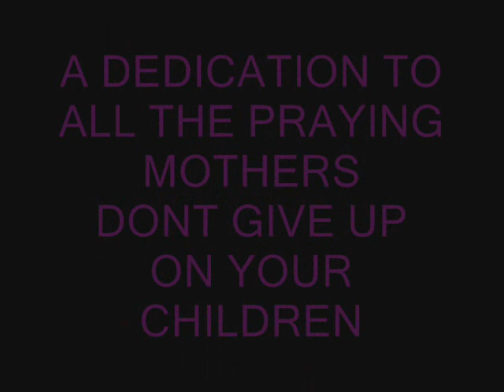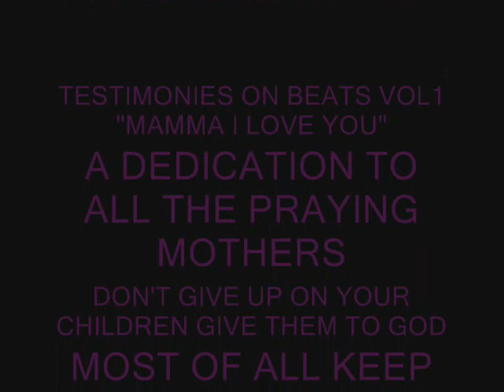KF TV MAMMA I LOVE YOU .wmv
KINGDOM FIGHTERS TESTIMONIES ON BEATS VOL1 "MAMMA I LOVE YOU" A DEDICATION TO ALL THE PRAYING MOTHERS AND GRANDMOTHERS DONT GIVE UP ON YOUR CHILDREN GOD HAS A PLAN AND PURPOSE FOR THERE LIFE.